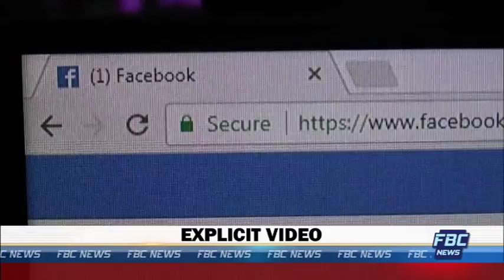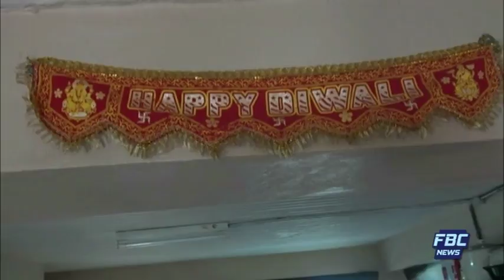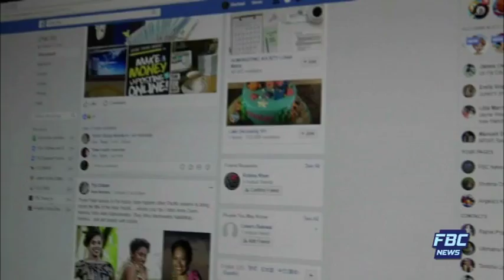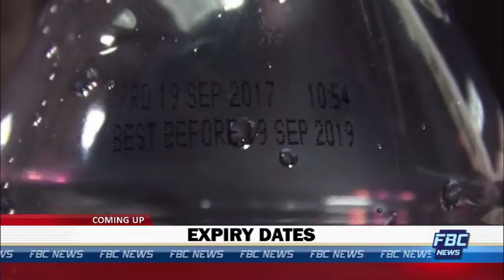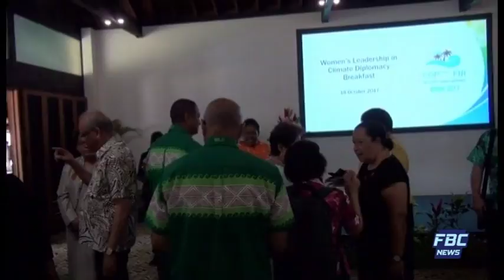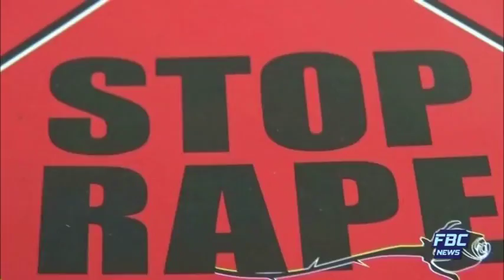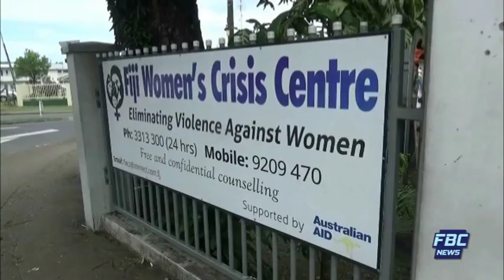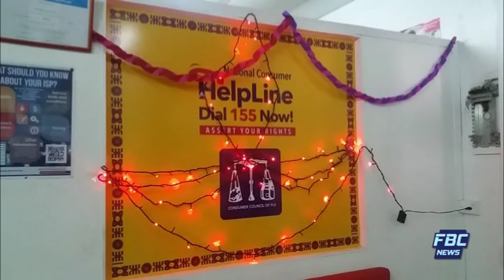FBC 7PM NEWS 19 10 2017